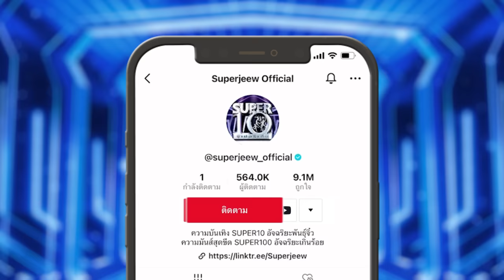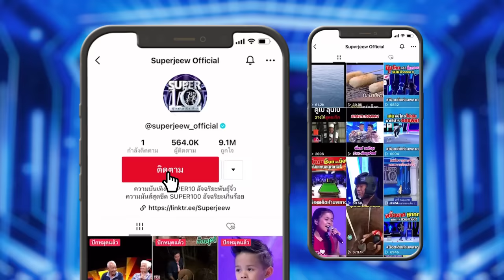กระทงหลงทาง version น้องบีม x พี่เอ ไชยา มิตรชัย HIGHLIGHT | SUPER10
ถึงกระทงจะหลงทาง แต่เสียงแบบนี้...เราคงจะหลงเธอ !

"กระทงหลงทาง" น้องบีม Super10 feat. พี่เอ ไชยา มิตรชัย
ศิลปิน      เอ ไชยา มิตรชัย
คำร้อง      สลา คุณวุฒิ
ทำนอง     สลา คุณวุฒิ
เรียงเรียงดนตรี  : กุ้งแก้ว เครน

เป็นลางสังหรณ์
เมื่อตอนวันลอยกระทง
สายน้ำไหลเชี่ยวไหลส่ง
กระทงสองเราแยกทาง

กระทงเจ้านั้น
ล่องไปเหมือนใจมุ่งหวัง
กระทงของพี่หลงทาง
ลอยขวางหาทางไม่เจอ

ตั้งแต่วันนั้น
พี่ก็กังวลไม่หาย
เฝ้าคิดกลุ้มในหัวใจ
กลัวใครเขามาแย่งเธอ

กลัวพี่กับน้อง
แยกทางหากันไม่เจอ
กลัวใครเขามาพรากเธอ
เหมือนดังกระทงหลงทาง

ลางร้ายวันลอยกระทง
บอกเรื่องราวโดยตรง
ว่าความรักเราอับปาง

เจ้าเปลี่ยนหัวใจ
มีใหม่สมใจมุ่งหวัง
พี่เหมือนกระทงหลงทาง
อ้างว้างหัวใจลอยวน

เพ็ญเดือนสิบสอง
พี่ล่องกระทงเดียวดาย
ปีนี้ไม่มีหวานใจ
เคียงกายเหมือนใครหลายคน

กระทงอ้างว้าง
ล่องไปกับสายน้ำวน
เปรียบความรักพี่มืดมน
หาคนร่วมทางไม่มี